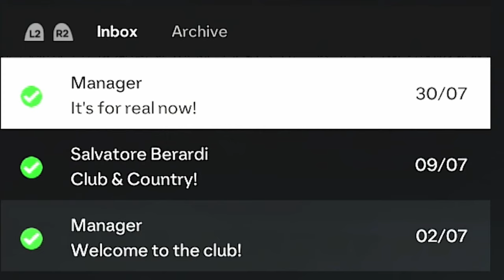EA FC 24 Player Career | #1 | RISING STAR JOINS THE BLUES....